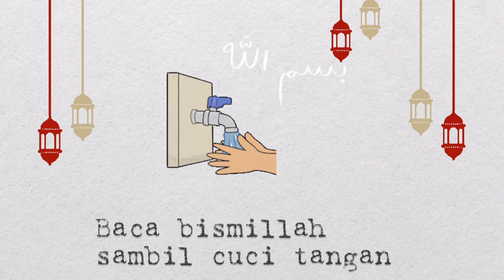Belajar Cara Wudhu / Tepuk Wudhu (Lagu Anak Indonesia) | Lirik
Lagu Anak Indonesia dan balita yang berjudul "Tepuk Wudhu" atau "Belajar Cara Wudhu" adaptasi dari lagu Kalau Kau Suka Hati Tepuk Tangan agar anak-anak dapat belajar cara berwudhu dengan menyenangkan.

Lirik :
Baca Bismillah sambil cuci tangan
Kumur-kumur basuh hidung basuh muka
Tangan sampai ke siku
Kepala dan Telinga
Terakhir cuci kaki lalu Do'a
Mari kita berwudhu lalu sholat

Vocal : Seyn Sirius

Silakan didengarkan lagu-lagu anak Indonesia lainnya dari Seyn Sirius ya.